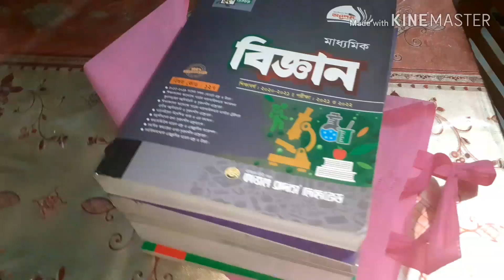আজকে আমি কেন বাহিরে গেলাম বাহির থেকে কি দিয়ে আসলাম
Don't Download & Copy Anything From This Channel. Its a Cyber Crime. All Videos of this Channel is ©Copyrighted by YR Tech Pro™..